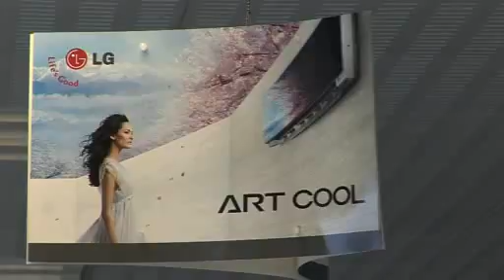Installation d'air conditionné - VDV Bruxelles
Depuis 1973, nous sommes votre partenaire de choix à Bruxelles et dans le brabant pour toute installation d'air conditionné, de systèmes d'épuration d'air, de climatiseurs à votre domicile ou pour votre entreprise.

Venez vous rendre compte par vous-même dans notre show-room, ce qu'est un système d'air conditionné performant. Nous travaillons avec toutes les marques de climatiseurs. Nous sommes des distributeurs exclusifs Tadiran, Mitsui, Sauermann et nous installons également les marques
DAIKIN -- LG -- CARRIER -- AIRWELL -- MITSUBISHI -- PANASONIC - SAMSUNG - RIELLO -- BULEX -- VAILLANT -- BUDERUS -- VIESSMANN -- WILO -- GRUNDFOS - OERTLI - DIMPLEX

Nous vous garantissons un travail bien fait par une équipe dynamique et compétente. Nous travaillons avec du matériel utilisant des réfrigérants écologiques n'abîmant pas la couche d'ozone, agréé ISO 9001, GS TUV, Eurovent et conforme aux normes de la CEE. Nos prix sont imbattables.

Avant de passer à l'installation de climatiseurs, avant d'investir dans un système d'air conditionné ou d'épuration d'air, profitez de nos conseils. Nous sommes une équipe d'experts de l'airco à Bruxelles à votre écoute et à votre disposition.

Notre choix de climatiseurs couvre les appareils de clim design, muraux, muraux avec humidification, sol, plafond, cassettes, gainables, multi, armoire, split à eau, monobloc, mobile et pour caves à vin.